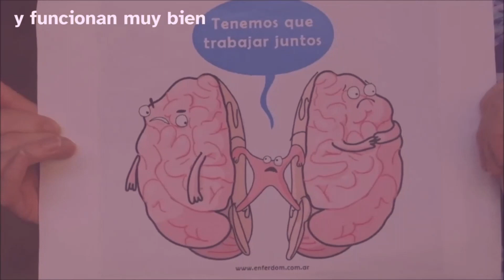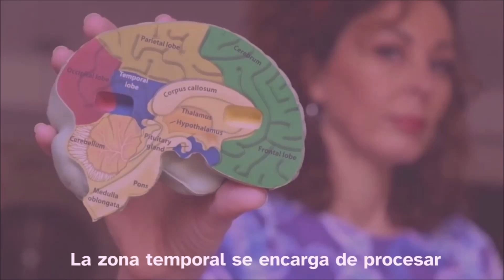SENC. Felicitación Navideña 2021